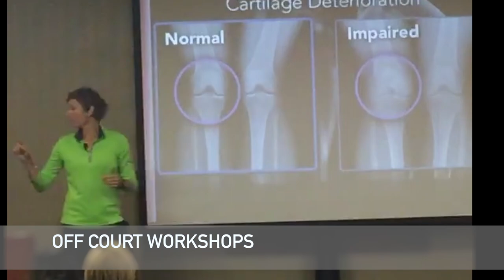TENNIS2INSPIRE Events & Workshops Surina DE BEER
This video is about Liezel Introduction of Surina DE BEER